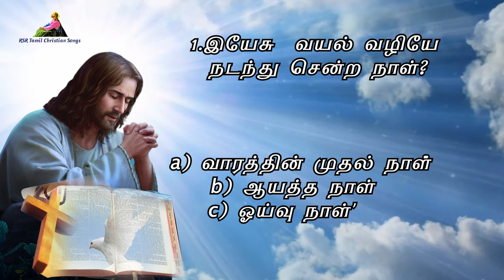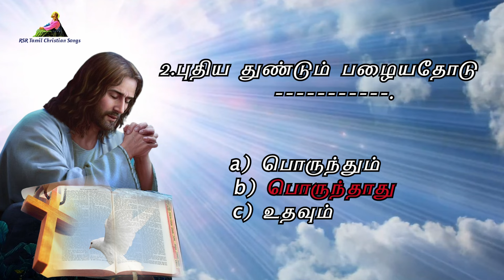இன்றைய வசனம் | Today Bible Verse in Tamil 07-09-24 | Today's Bible Gospel | நற்செய்தி வாசகம்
முதல் வாசகம் 00:00:00
பதிலுரைப் பாடல் 00:03:11
நற்செய்தி வாசகம் 00:04:49

பொதுக்காலம் 22ஆம் வாரம் - சனி

முதல் வாசகம்

பட்டினியோடும் தாகத்தோடும் ஆடையின்றியும் இருக்கிறோம்.

திருத்தூதர் பவுல் கொரிந்தியருக்கு எழுதிய முதல் திருமுகத்திலிருந்து வாசகம் 4: 6-15

சகோதரர் சகோதரிகளே,
உங்கள் பொருட்டு என்னையும் அப்பொல்லோவையும் எடுத்துக்காட்டாகக் கொண்டு இவற்றைக் கூறினேன். ஏனெனில், “எழுதியுள்ளதற்கு மேல் போகாதே” என்பதன் பொருளை எங்களைப் பார்த்துக் கற்றுக்கொள்ளுங்கள். ஒருவரை ஆதரித்தும் மற்றவரை எதிர்த்தும் செயல்படாதீர்கள்; இறுமாப்புக் கொள்ளாதீர்கள். நீங்கள் மற்றவர்களைவிட உயர்ந்தவர்கள் என்று சொன்னவர் யார்? உங்களிடம் உள்ள அனைத்தும் நீங்கள் பெற்றுக் கொண்டவைதானே? பெற்றுக்கொண்டும் பெற்றுக் கொள்ளாததுபோல் பெருமை பாராட்டுவது ஏன்? தேவையானவற்றை எல்லாம் ஏற்கெனவே பெற்றுவிட்டீர்களோ? ஏற்கெனவே செல்வர்களாகி விட்டீர்களோ? எங்களை விட்டுவிட்டு நீங்கள் மட்டும் ஆட்சி செலுத்துகிறீர்களோ? நீங்கள் ஆட்சி செலுத்த முடியுமென்றால் நல்லதுதான். அப்படியானால் நாங்களும் உங்களோடு சேர்ந்து ஆட்சி செலுத்தலாமே.
கடவுளின் திருத்தூதராகிய எங்களை அவர் எல்லாருக்கும் கடையராக்கினார்; நாங்கள் மரண தண்டனை பெற்றவர்கள் போல் ஆனோம். மனிதருக்கும் வானதூதருக்கும் உலகுக்கும் காட்சிப் பொருளானோம் எனக் கருதுகிறேன்.
நாங்கள் கிறிஸ்துவின் பொருட்டு மடையர்கள்; நீங்களோ கிறிஸ்துவோடு இணைந்த அறிவாளிகள். நாங்கள் வலுவற்றவர்கள்; நீங்களோ வலிமை மிக்கவர்கள். நீங்கள் மாண்புள்ளவர்கள்; நாங்களோ மதிப்பற்றவர்கள். இந்நேரம்வரை பட்டினியோடும் தாகத்தோடும் ஆடையின்றியும் இருக்கிறோம். அடிக்கப்படுகிறோம்; நாடோடிகளாய் இருக்கிறோம். எங்கள் கைகளால் பாடுபட்டு உழைக்கிறோம். பழிக்கப்படும்போது ஆசி கூறுகிறோம்; துன்புறுத்தப்படும்போது பொறுத்துக்கொள்கிறோம். அவமதிக்கப்படும்போதும் கனிவாகப் பேசுகிறோம். நாங்கள் உலகத்தின் குப்பை போல் ஆனோம். இதுவரை அனைத்திலும் கழிவுப் பொருட்கள் எனக் கருதப்பட்டுவருகிறோம்.
உங்களை வெட்கமடையச் செய்ய நான் இவற்றை எழுதவில்லை; நீங்கள் என் அன்பார்ந்த பிள்ளைகளென எண்ணி, உங்களுக்கு அறிவு புகட்டவே இவற்றை எழுதுகிறேன். கிறிஸ்துவைச் சார்ந்த உங்களுக்கு ஆசிரியர்கள் பல்லாயிரம் இருக்கலாம்; ஆனால் தந்தையர் பலர் இல்லை. நற்செய்தி வழியாக நான் உங்களைக் கிறிஸ்தவர்களாக ஈன்றெடுத்தேன்.
ஆண்டவரின் அருள்வாக்கு.
பதிலுரைப் பாடல்

திபா 145: 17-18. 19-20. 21 (பல்லவி: 18)
பல்லவி: மன்றாடும் யாவருக்கும் ஆண்டவர் அண்மையில் இருக்கிறார்.

17
ஆண்டவர் தாம் செய்யும் அனைத்திலும் நீதியுடையவர்; அவர்தம் செயல்கள் யாவும் இரக்கச் செயல்களே.
18
தம்மை நோக்கி மன்றாடும் யாவருக்கும், உண்மையாய்த் தம்மை நோக்கி மன்றாடும் யாவருக்கும், ஆண்டவர் அண்மையில் இருக்கிறார். - பல்லவி

19
அவர் தமக்கு அஞ்சி நடப்போரின் விருப்பத்தை நிறைவேற்றுவார்; அவர்களது மன்றாட்டுக்குச் செவிசாய்த்து அவர்களைக் காப்பாற்றுவார்.
20
ஆண்டவர் தம்மிடம் பற்றுக் கொள்ளும் அனைவரையும் பாதுகாக்கின்றார்; பொல்லார் அனைவரையும் அழிப்பார். - பல்லவி

21
என் வாய் ஆண்டவரின் புகழை அறிவிப்பதாக! உடல் கொண்ட அனைத்தும் அவரது திருப்பெயரை என்றும் எப்பொழுதும் போற்றுவதாக! - பல்லவி

அல்லேலூயா, அல்லேலூயா! ஆண்டவர் கூறுகிறார்: வழியும் உண்மையும் வாழ்வும் நானே. என் வழியாய் அன்றி எவரும் தந்தையிடம் வருவதில்லை. அல்லேலூயா.

நற்செய்தி வாசகம்

ஓய்வு நாளில் செய்யக் கூடாததை நீங்கள் செய்வதேன்?

 லூக்கா எழுதிய தூய நற்செய்தியிலிருந்து வாசகம் 6: 1-5

ஓர் ஓய்வு நாளில் இயேசு வயல் வழியே செல்ல நேர்ந்தது. அவருடைய சீடர் கதிர்களைக் கொய்து கைகளினால் கசக்கித் தின்றனர். பரிசேயருள் சிலர், “ஓய்வு நாளில் செய்யக் கூடாததை நீங்கள் செய்வதேன்?” என்று கேட்டனர்.
அதற்கு இயேசு மறுமொழியாக, “தாமும் தம்முடன் இருந்தவர்களும் பசியாய் இருந்தபோது, தாவீது செய்ததைக் குறித்து நீங்கள் வாசித்தது இல்லையா? அவர் இறை இல்லத்திற்குள் சென்று, குருக்கள் மட்டுமே அன்றி வேறு எவரும் உண்ணக் கூடாத அர்ப்பண அப்பங்களை எடுத்துத் தாம் உண்டதுமன்றித் தம்மோடு இருந்தவர்களுக்கும் கொடுத்தார் அல்லவா?” என்று கூறினார். மேலும் அவர்களிடம், “ஓய்வு நாளும் மானிட மகனுக்குக் கட்டுப்பட்டதே” என்றார்.
ஆண்டவரின் அருள்வாக்கு.